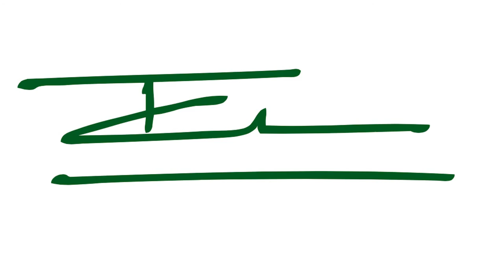Pearl Lam Design: Enrico Marone Cinzano- China Clean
Hong Kong—Pearl Lam Design is delighted to present China Clean, an exhibition of sculptural designs by Italian designer and entrepreneur Enrico Marone Cinzano. The exhibition will comprise eight pieces of luxury, sustainable furniture, many of which have been created in response to the designer’s visits to China, as well as exploration of its culture and connection with nature and the environment. Taking place at the Galleries’ space at SOHO 189, this exhibition will run from 22 March to 14 April, 2016.